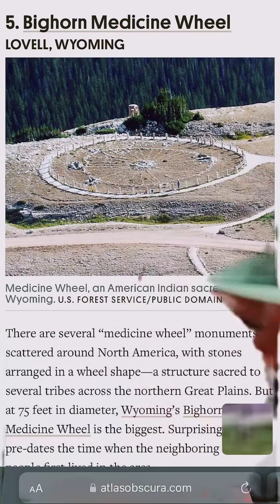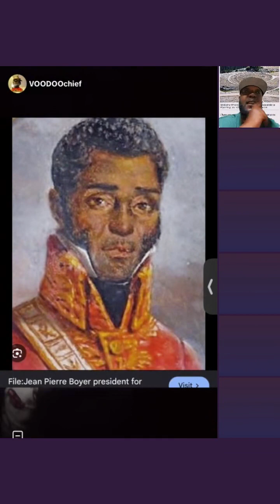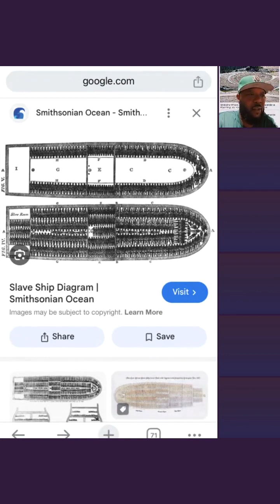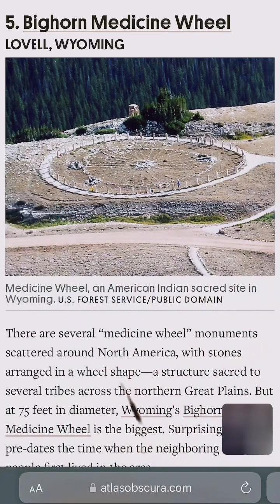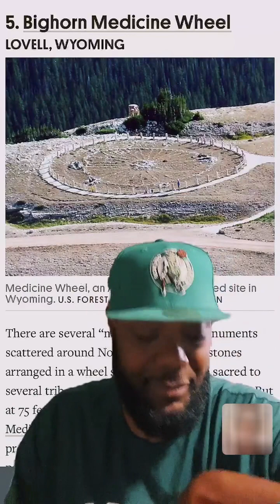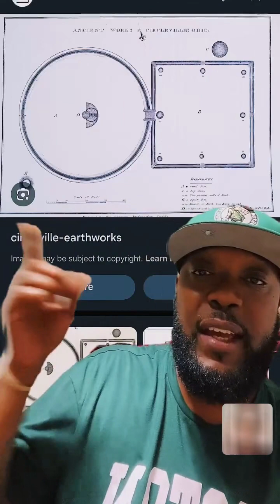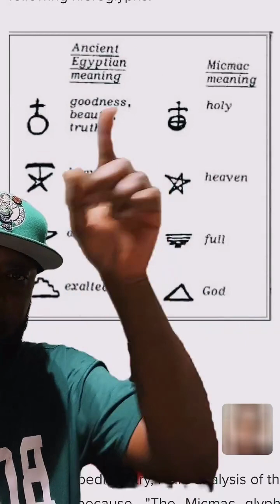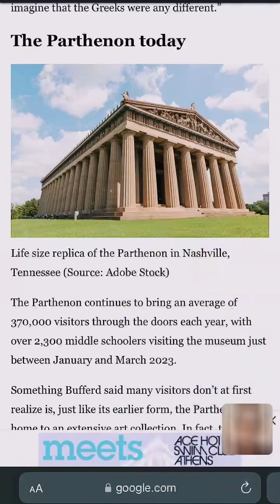Q & A With WKTTN Live Lecture‼️